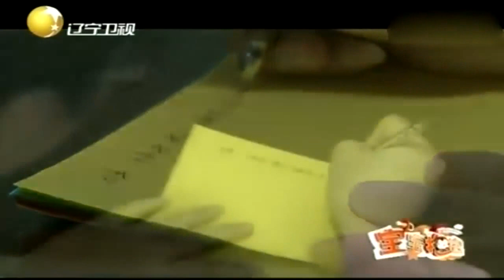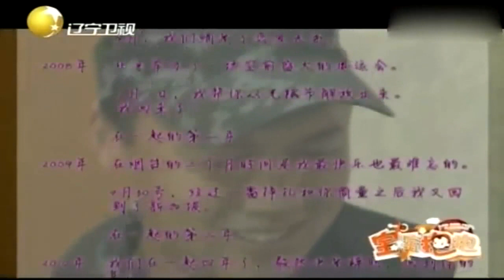烟台彭培林生日，藤烨用情书折玫瑰作为礼物好肉麻丨宝宝抱抱